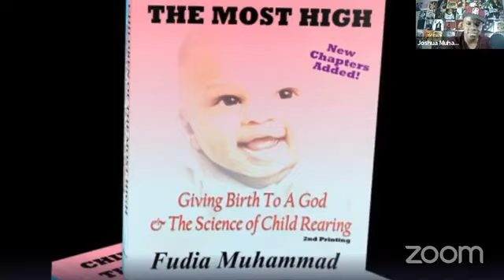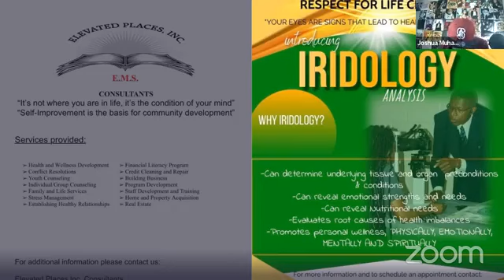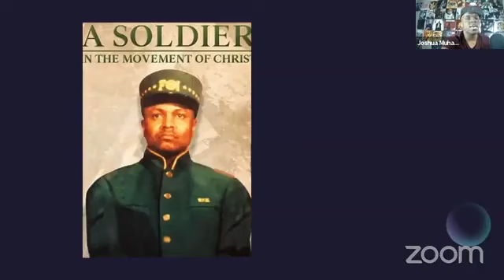Top Fisherman: Min Abdul Mallik on Min Farrakhan's advice to him, value of youth, prayer & fasting